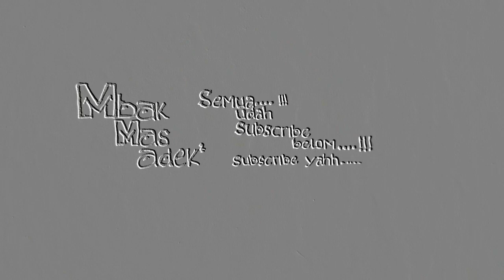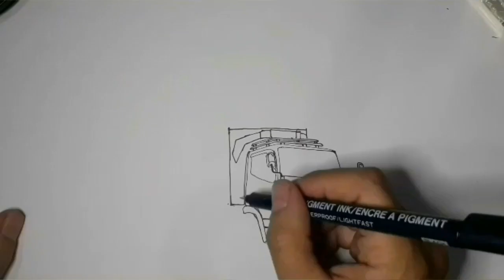truck new srikandi,cara menggambar truck oleng,truck viral,by wahyudin a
assalamuallaikum,sahabat🙏😊 kali ini menggambar truck ner srikandi,cara menggambar truck,truck oleng😊 support ya sahabat semua like👍🏽share,subscribe🤝 nyalakan tanda lonceng🛎agar tidak ketinggalan episod selanjutnya😊 semoga sahabat semua di mudahkan rejeki dan sehat selalu amiiin. wassalamuallaikum🙏😊